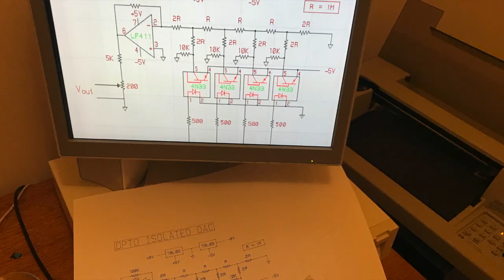Amiga A500 connected to HP 7475A Pen Plotter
Amiga A500 connected to HP 7475A pen plotter. I was plotting out some the example CAD drawings that come with IntroCAD Plus.